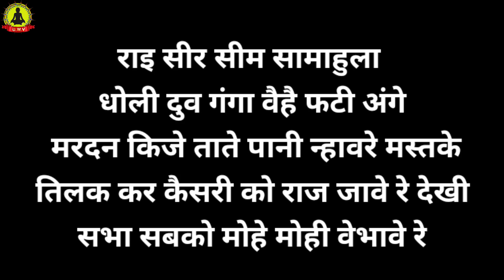8 nov मंगलवार चंद्रग्रहण के समय मन ही मन बोल दें ये शब्द पुरी दुनिया आपके तलवे चाटेगी